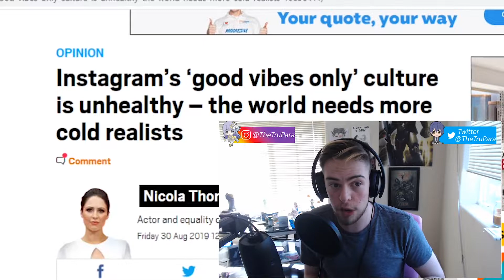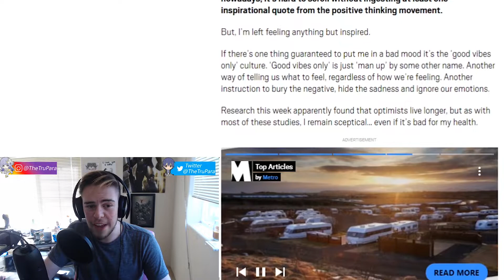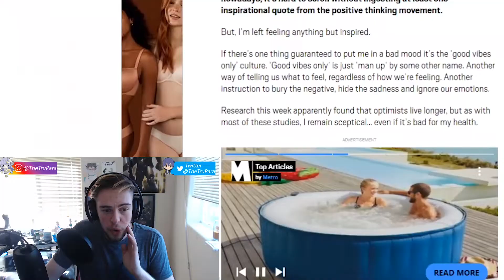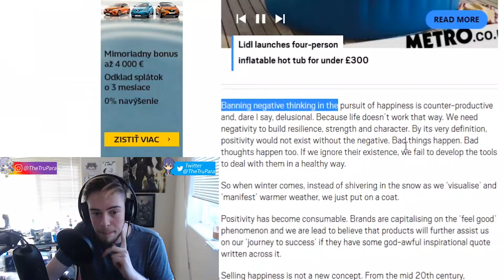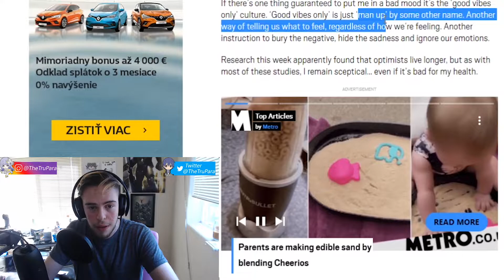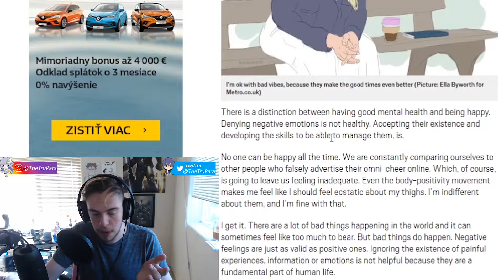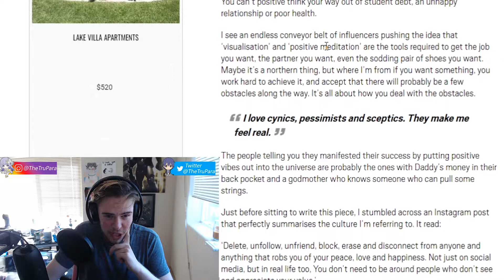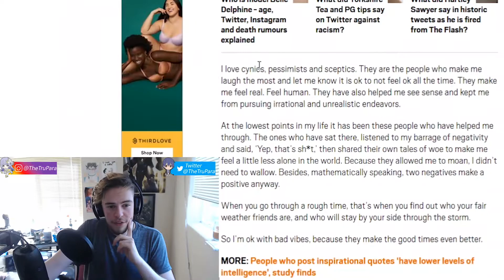Is "Good Vibes" Culture CANCELLED?!?! [Debunked]